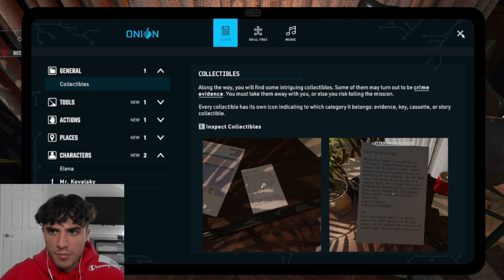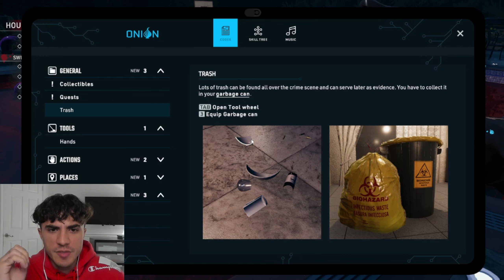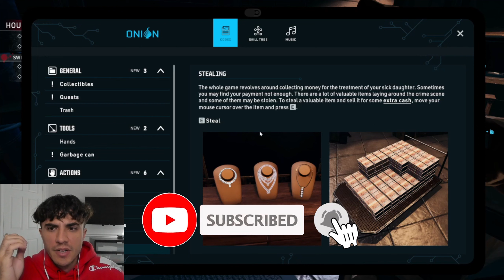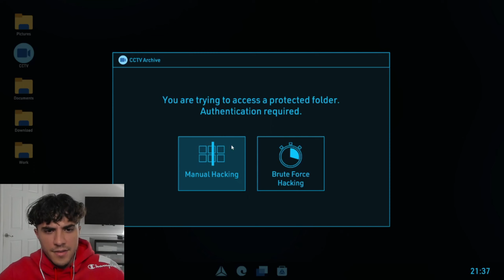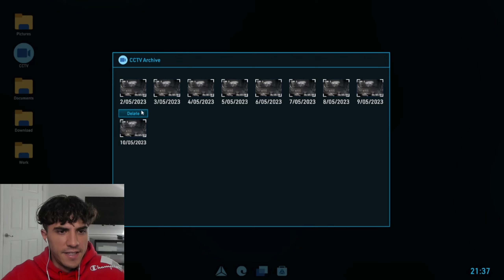I Have To Clean Up A Crime Scene For The MAFIA or else.. | Crime Scene Cleaner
Cake is a maid for the mafia.